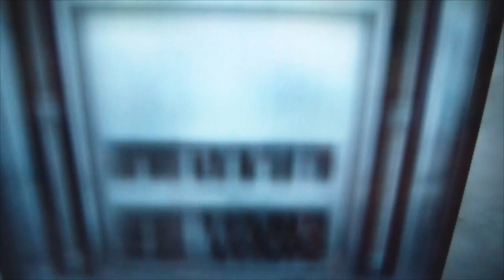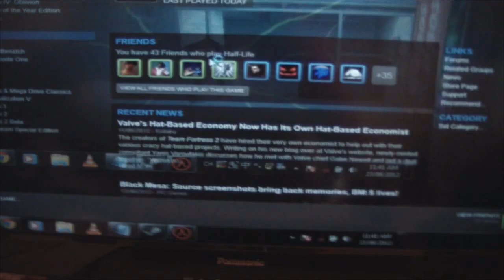PC Gaming, Why Doth You Hateth I?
Any help would be cool beans.